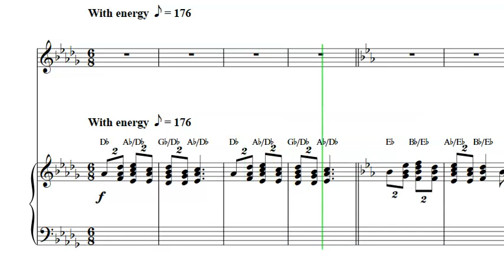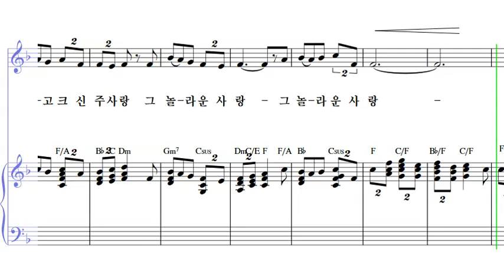01 기쁘다 구주 오셨네! A (알토)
크리스마스 칸타타 - 보라, 구세주가 나셨다!
- 01 기쁘다 구주 오셨네! A (알토)